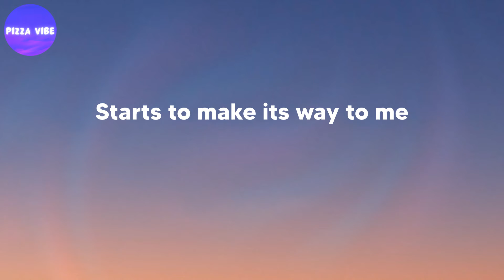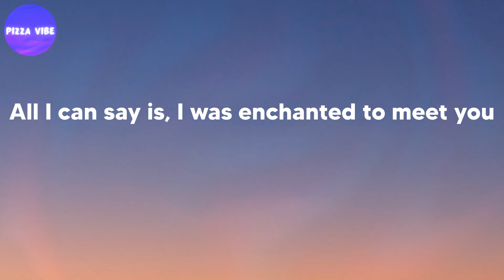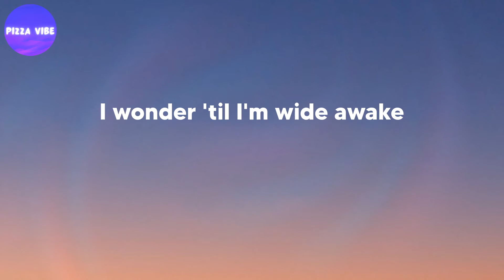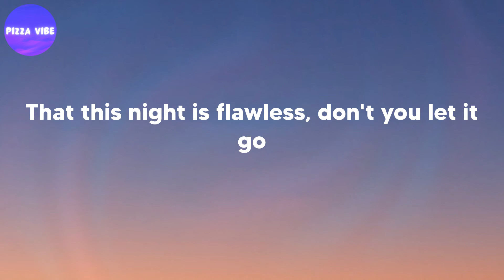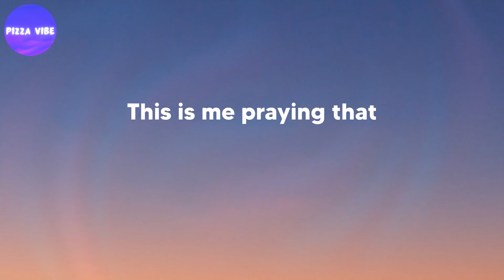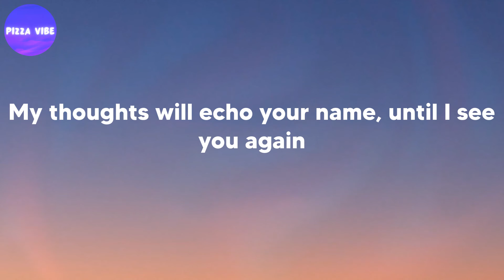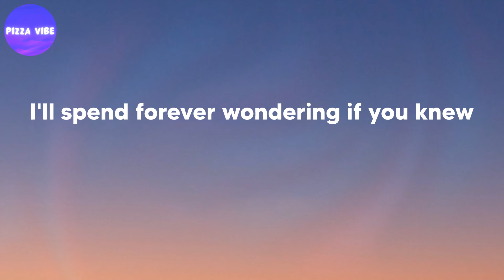Taylor Swift - Enchanted (lyrics)